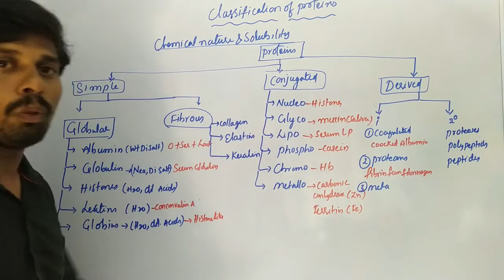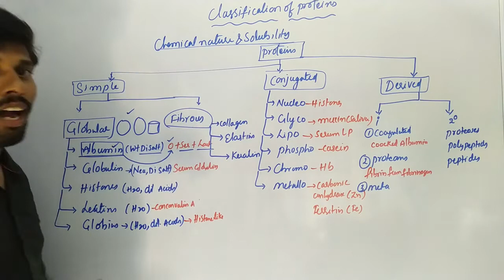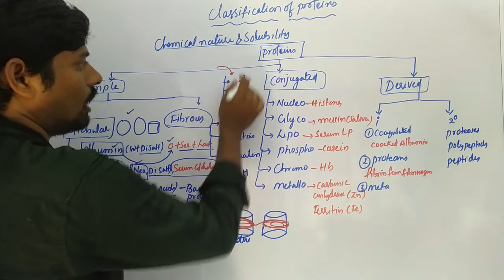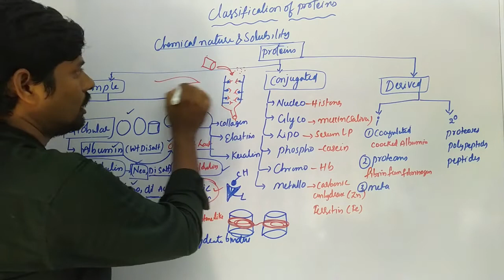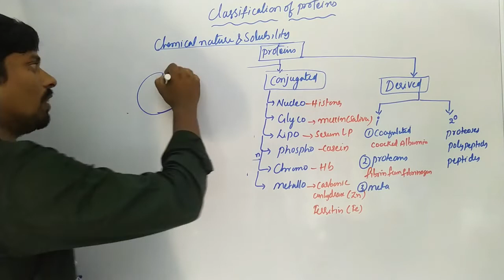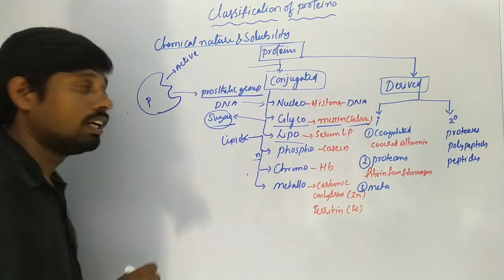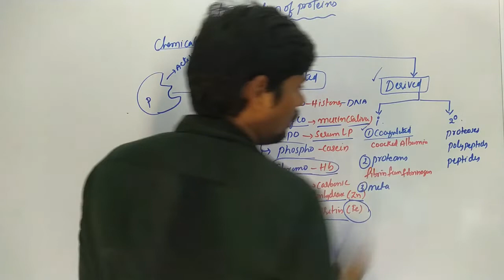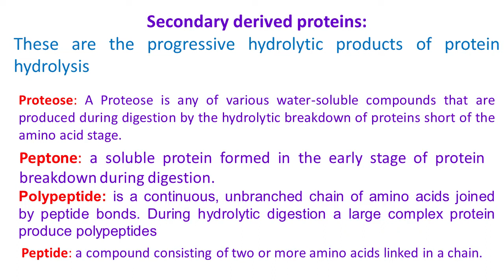Classification of Proteins-2 | Biochemistry | HSR Bioinfo